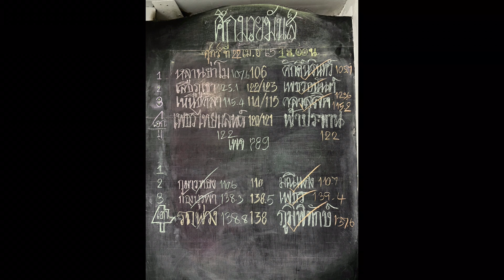โปรแกรมมวย ศึกมวยมันส์วันศุกร์ 22 เม.ย.65 เวทีมวยราชดำเนิน